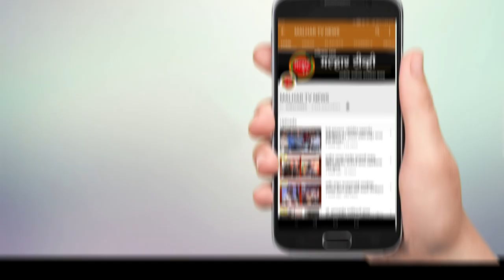कामोठेत विणले शौर्य अन् संरक्षणाचे धागे; दिशा महिला मंचने पाठवल्या एक हजार सैनिकांना राख्या